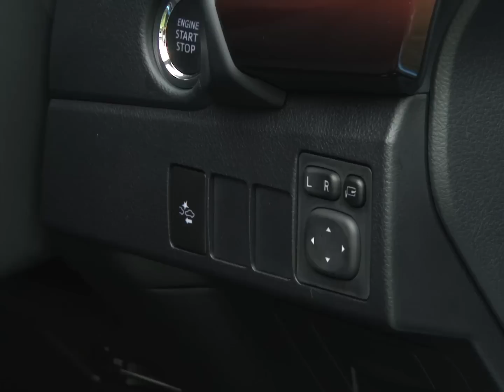トヨタ・オーリス×フォルクスワーゲン・ゴルフ 試乗インプレッション ゴルフ編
ゴルフTSIコンフォートラインのロードインプレッション。

直噴ターボの元祖ともいえるフォルクスワーゲンのTSIエンジンや、７速のデュアルクラッチ式トランスミッションは非常になめらか。エンジンが静かなだけでなく、ロードノイズや振動などといったあらゆる不快要素がきれいに丸められている。